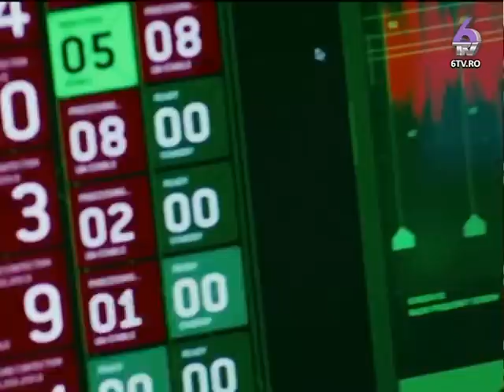LA POARTA DESTINULUI 2015.01.22